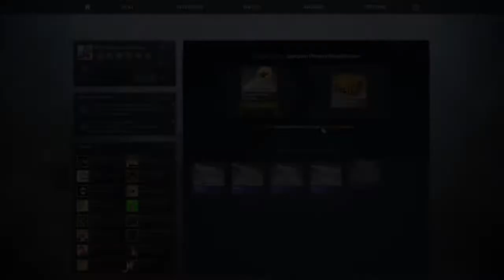CSGO CASES MOST BRILLIANT RIP OFF OF ALL TIME (LeafyIsHere Re-Upload)